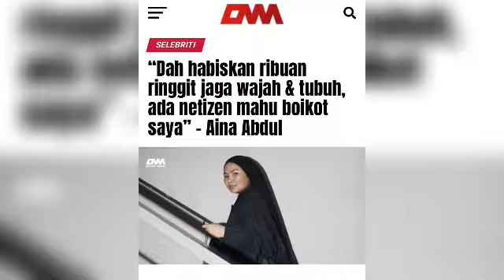Shila Amzah semakin tenang hidup di kampung banding tinggal di b4nglo..